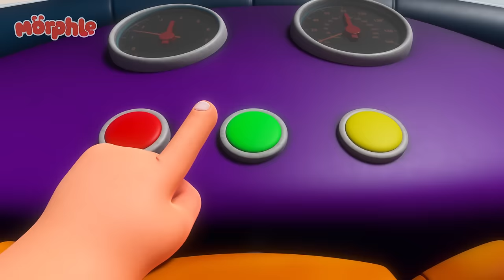Superhero Ice Cream Rescue | My Magic Pet Morphle | Magic Universe - Kids Cartoons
The Bandits and their nephew, Winston, steal the ice cream van from Morphle's birthday party!

Fall in love with Morphle’s Rainbow Universe! Here, you will find animals, dinosaurs, vehicles, and even learning-themed Morphle adventures.

00:00 Ice Cream Thief
03:24 Mila The Robot
06:33 Morphle Gets Slimed
09:38 Hypno Bandits
12:49 The Time Travelling Bandits
15:50 Frozen Morphle
19:00 Teddy Bears Everywhere
22:04 Morphle & Orphle Epic Tag
25:05 Morphle Saves the (Birth)Day
27:59 Chasing Rainbows
31:02  The Magic Pet Book Thief
34:10 Orphle's Vehicle Chaos
37:12 Fire Up the Barbecue
40:09 Morphle Family Hide And Seek
43:22 Detective Mila
46:37 Magic Mirror
49:39 Thanksgiving Pie Chase
52:39 Baby Morphles on the Ledge
55:41 Ice Cream Race
58:47 Dinosaur Hide & Seek
1:01:54 Castle Chaos
1:04:54 Morphing Family
1:08:08 Big Red Truck
1:11:00 My Big Red Bus And Shrinking Town
1:14:07 Magic House
1:17:12 Skating on Thick Ice
1:20:18 Animal Hypno Mixup
1:23:28 Morphle is Alone and Cries
1:26:35 Robot Orphle And Morphle Cake Chase
1:29:38 The Big Bubble Bonanza
1:32:52 Mila is Sick
1:35:58 Balloon Race
1:38:55  Baby Morphles!
1:42:14 Snow Fortress
1:45:23 Monster Truck Madness
1:48:29 Mila and Morphle Robot Malfunction
1:51:40 It's a Hoot!
1:54:51 Barky Walkies
1:57:58 Daddy the Monster
2:01:07 The Worst Birthday Ever
2:04:19 Robo Santa
2:07:27 Paint It Green
2:10:43 When Winston Met Orphle
2:13:48 Super Suits
2:16:55 Remote Control Mayhem
2:19:59 Giant Baby Sitting
2:23:05  Baby Morphle Racers
2:26:06 Get a Move On
2:29:14 Rainbow Orphles Cloning Catastrophe
2:32:21 The Orphle Bandits
2:35:36 Father's Day Fiasco
2:38:41 Muddy Morphle Takes A Bath
2:41:48 Mirror Mila Mayhem!
2:45:01 Chroma Painting Panic
2:48:02 Cranky Babies
2:51:09 Jordie's Bed is Alive!
2:54:15 Magic Pet Talent Show
2:57:19 The Shooting Star Wish Race
3:00:22 The Runaway Pizza